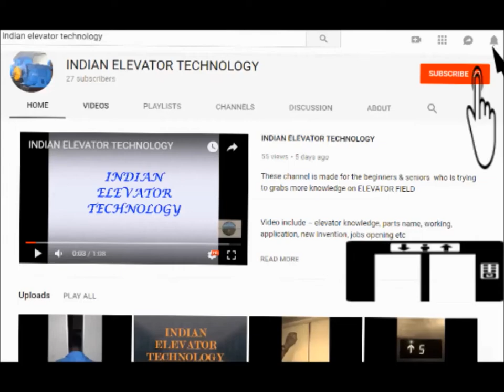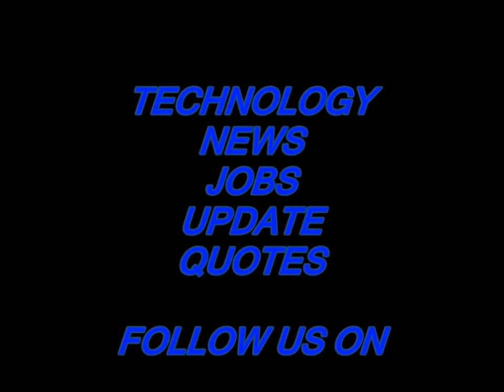ELEVATOR OVER LOAD FIXING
in these video we are going to show how to fix elevator overload